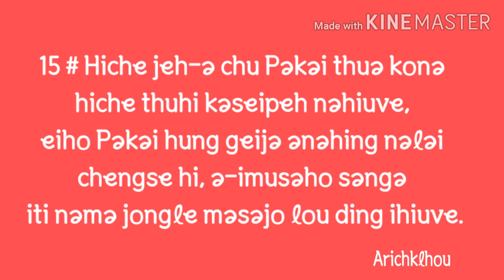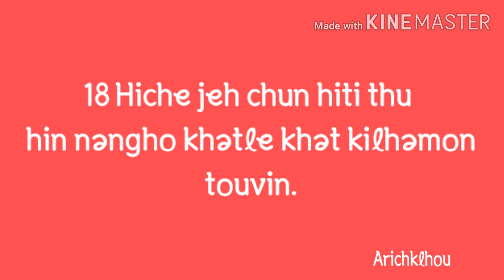Pakai hungkit Nadine (1 Thessalonians 4:13-18) Thadou/Kuki Bible Chang simna